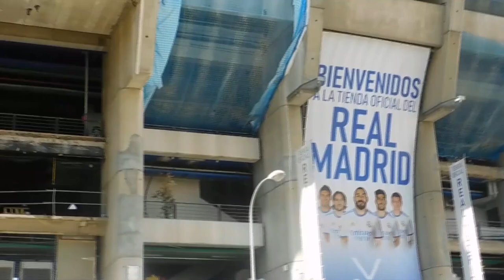🚨🚧OBRAS SANTIAGO BERNABEU Se Tapa La Cueva🚧🚨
🔴El nuevo video se trata de los nuevos avances de la obra de Santiago Bernabeu . El ritmo que lleva la obra, nos demuestra la vuelta al estadio en la fecha anunciada. En el  campo  se esta nivelando la tierra .🔴SE TAPA LA CUEVA.🔴 Este es un pequeño resumen sobre el contenido del video. 🔴